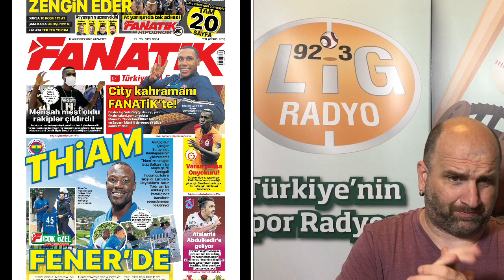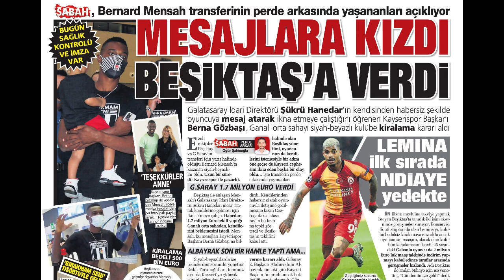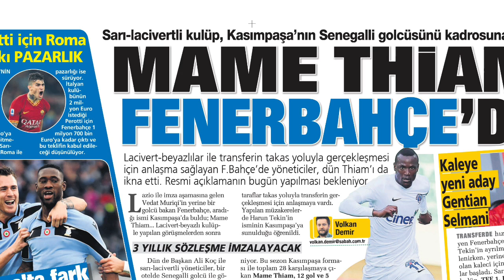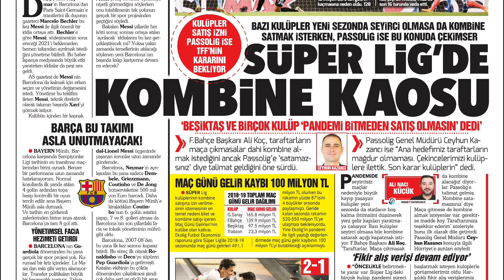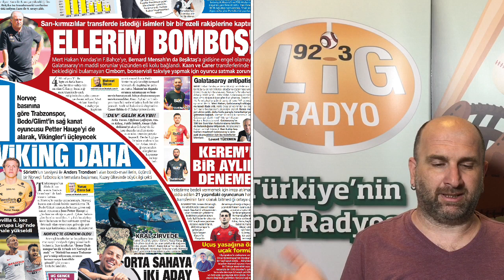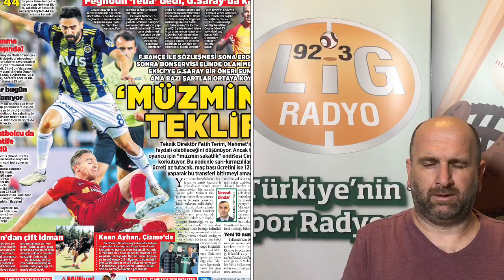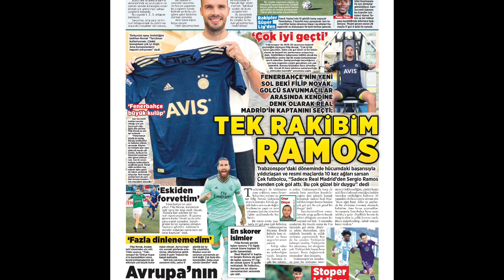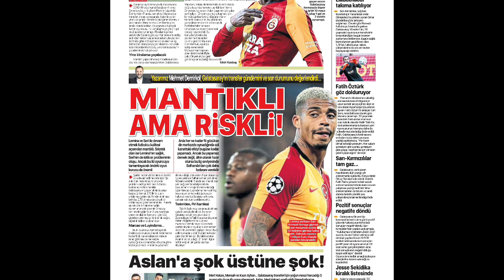BEŞİKTAŞ MENSAH'I BİTİRDİ, THİAM FENERBAHÇE YOLUNDA(Spor ve Transfer Haberleri-Sabah İdmanı)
Mame Thiam Fenerbahçe'de
Fenerbahçe transfer haberi... Ali Koç dün Çırağan Sarayı’nda Kasımpaşa’nın yıldızı Mame Thiam’ın menajeri Ediz Balkan’la bir araya geldi. Senegalli hücumcu için el sıkışıldı. Lacivert- Beyazlılar’a Harun Tekin artı bir miktar para karşılığında transferin sonuçlanması bekleniyor.
 1
Mame Thiam Fenerbahçe'de
Fenerbahçe’den bir bomba daha... Sarı- Lacivertliler bir süredir gündeminde olan Mame Thiam transferinde resmi adımı dün akşama doğru attı. Başkan Ali Koç Kasımpaşalı oyuncunun menaceri Ediz Balkan’la Çırağan Sarayı’nda buluştu. Lacivert-Beyazlı formayla sezona damga vuran oyuncunun şartları masaya yatırıldı. Trabzonspor’un da yakından ilgilendiği Thiam’ın menaceriyle yapılan görüşme son derece olumlu geçti. Senegalli’nin de Kanarya’ya ‘evet’ dediği vurgulandı.

Yeni sezon öncesinde kadrosunu güçlendirmek için yoğun bir çalışma içerisinde bulunan Siyah-Beyazlılar, listelerinde ön sıralarda yer alan Bernard Mensah konusunda mutlu sona ulaşmıştı. 25 yaşındaki 10 numara konusunda Kayserispor Yönetimi’yle uzun süredir pazarlık içerisinde bulunan Kara Kartal, başarılı futbolcuyu satın alma opsiyonuyla sezon sonuna kadar kiraladı. Süper Lig ve Avrupa’dan birçok kulübün radarında olmasına rağmen Mensah’ın Beşiktaş’a nasıl transfer olduğuna FANATİK ulaştı.

Tecrübeli futbolcu için Kayserispor’a ilk teklifini Mart ayında yapan Beşiktaş’ın; Bernard Mensah ve takımın genç yıldızı Emre Demir için 1.5 milyon Euro önerdiği bildirildi. Sarı-Kırmızılılar’ın bu teklife olumsuz yanıt vermesinin ardından yurt dışından; Rusya, Belçika ve Yunanistan, Türkiye’den de Galatasaray ve Trabzonspor’un devreye girdiği belirtildi. Jimmy Durmaz ve artı para formülüyle kapısını çalan Galatasaray’dan Emre Taşdemir, Ahmet Çalık ve bir miktar para isteyen Kayseri’nin, bu konuda anlaşma sağlayamadığı ifade edildi.

Sergen hocanın rolü büyük

Galatasaray’la iplerin kopması sonrasında Trabzonspor’dan gelen teklif üzerine Bordo-Mavililer’le görüşen Kayserispor’un, futbolcunun Fırtına’ya transfer olma konusunda isteksiz bir görüntü sergilemesi sonrasında bu defteri de kapattığı kaydedildi. Tüm bunlar yaşanırken Mensah için isteğini sürdüren Kara Kartal’ın son olarak 500 bin Euro kiralama ücreti; 4.5 milyon Euro da satın alma opsiyonu formülünü sunup Kayseri’yi ikna ettiği öğrenildi. Transferin gerçekleşmesinde teknik direktör Sergen Yalçın’ın da rolünün büyük olduğu ifade edildi.

Opsiyonu zorunlu değil

Kariyerinde daha önce; Atletico Madrid, Getafe ve Kayserispor öncesinde de Kasımpaşa’da forma giyen Ganalı orta saha oyuncusu, dün İstanbul’a geldi. Kayseri’de geçen sezon 26 maça çıkıp 5 gol ve 8 asistlik performans sergileyen Mensah, Kara Kartal’dan yıllık 1.3 milyon Euro kazanacak. Sözleşmesindeki satın alma opsiyonunda, ‘zorunlu’ ibaresi yer almayan Mensah’ın bonservisi konusunu kulüpler, sezon sonunda görüşüp karara bağlayacak.